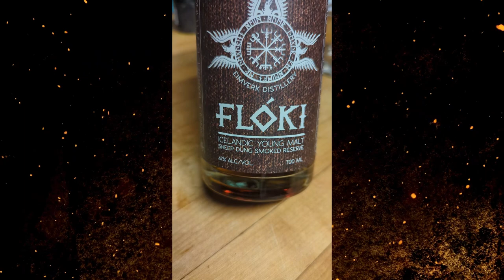FLOKI - What's up with Whiskey from Iceland?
In this video, Big Daddy tries Floki Icelandic whiskey for the first time! Learn all about this unique Icelandic whiskey and its fascinating backstory. Cheers to trying new things! 🥃🇮🇸